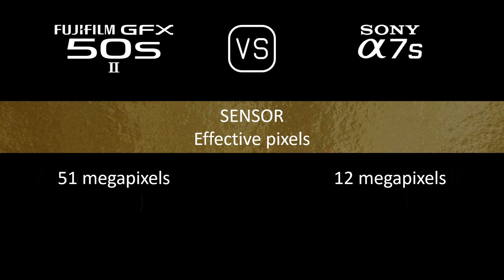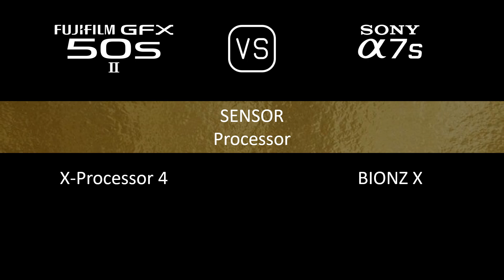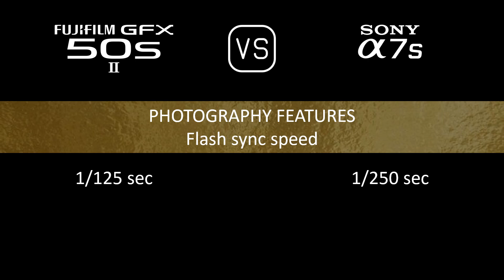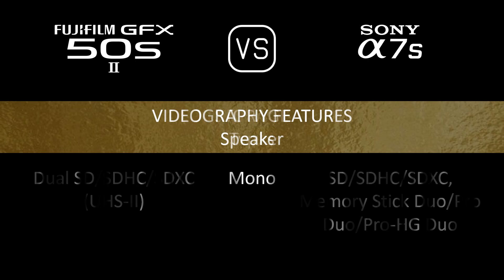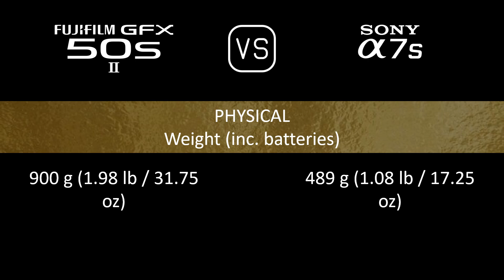Fujifilm GFX 50s II vs. Sony A7S: A Comparison of Specifications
This video overviews the Fujifilm GFX 50s II and the Sony A7S in a parallel comparison of specifications.

00:24 LAUNCH
00:32 BODY
00:41 SENSOR
01:05 IMAGE
01:21 OPTICS & FOCUS
01:50 SCREEN
02:10 VIEWFINDER
02:26 PHOTOGRAPHY FEATURES
03:27 VIDEOGRAPHY FEATURES
03:43 STORAGE
03:47 CONNECTIVITY
04:16 PHYSICAL
04:36 MISC